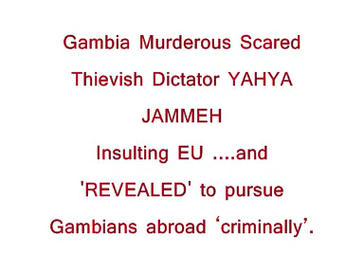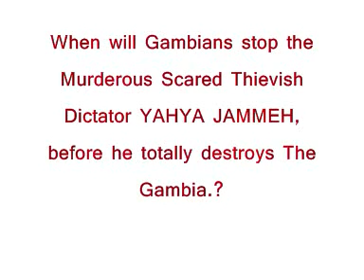Gambia thievish Serial Killer Dictator and Gambia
Gambian Scared Serial Killer dictator continues his Jihad with EU and reveals his evil plans for Gambian patriotic dissidents abroad.